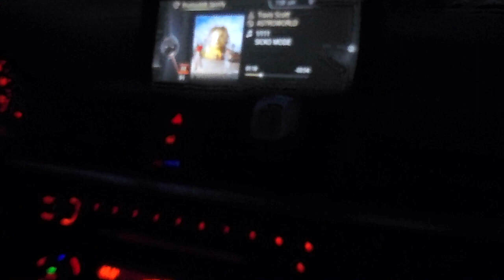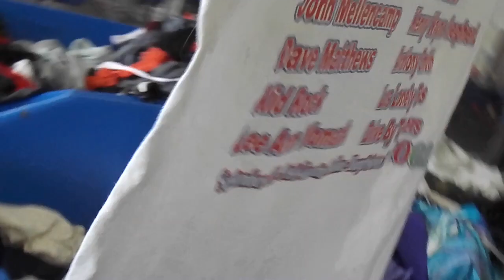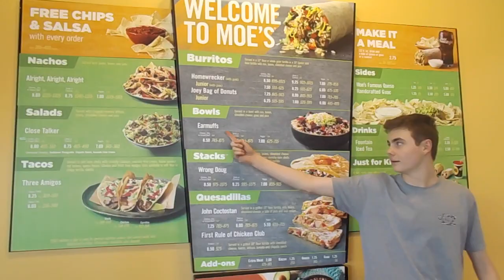WE FOUND THIS AT GOODWILL!!! | KOOX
Follow us @thekoox @koox_goose